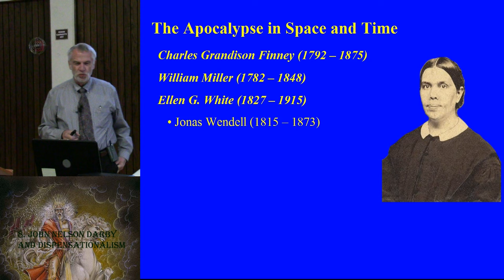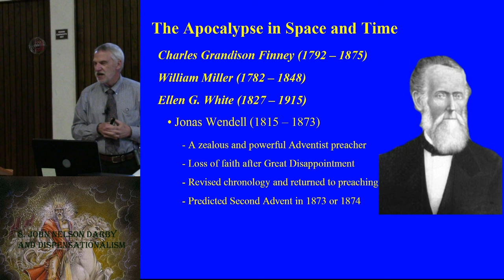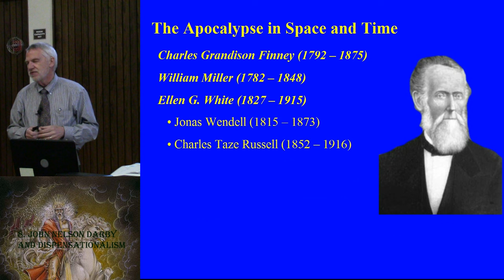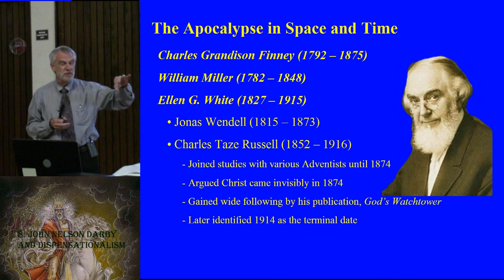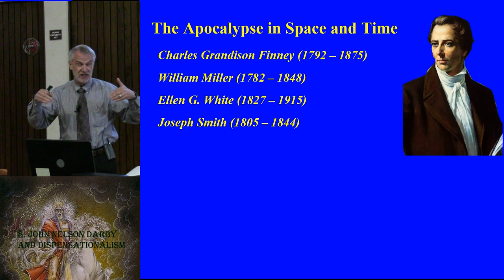8. John Nelson Darby and Dispensationalism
During the Second Great Awakening of the early 19th Century, a parallel movement in England produced the innovative eschatological scheme known as Dispensationalism, the creation of John Nelson Darby. This movement was widely popularized in American through James Brooks and his most famous protege, C.I. Scofield.